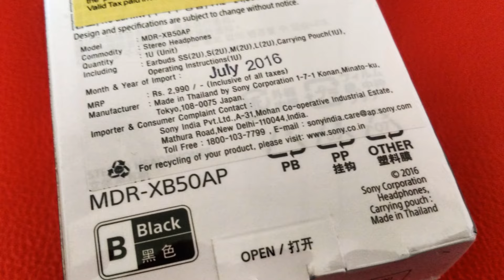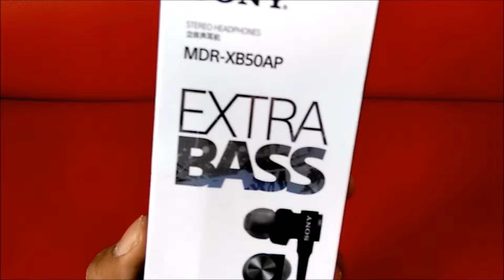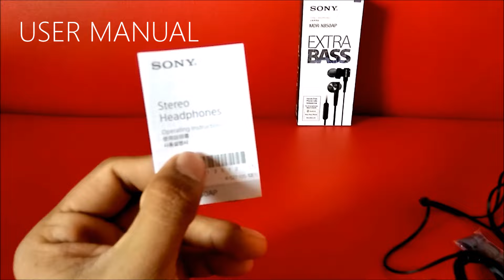Sony MDR XB50AP Extra Bass Earphones Unboxing & Overview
Sony MDR-XB50AP In-Ear Headphones are from Sony's Extra Bass series. They come with specially designed 12 mm driver unit & Bass Booster technology, which delivers high-quality audio with powerful Bass. The earphones come with powerful Bass duct & a sophisticated design. They are really very comfortable, even when used for longer periods. You also get an In-line remote with microphone, using which you can take calls hands free & even control music. The earphone comes with serrated flat cable which is totally tangle free.

I'm currently reviewing this product. Will post the Review link soon.